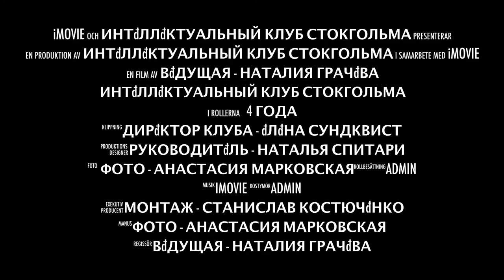Интеллектуальный Клуб Стокгольма. Четыре года.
Четыре года исполнилось нашему клубу, и как же здорово, что все мы здесь собрались!
Спасибо командам, спасибо уважаемым капитанам за интерес и поддержку, за помощь и хорошее настроение, за азарт и юмор. Самое главное - в наш зал хочется приходить, хочется встречаться с друзьями, и, конечно, ими гордиться. Каждый у нас - особенный, неповторимый, яркий.
Очень надеемся, что еще долго сможем собираться вечерами, что еще много нового узнаем, и эти знания нам пригодятся. До новых встреч, до умных и веселых игр.